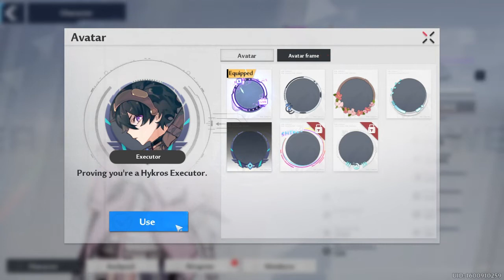Tower of Fantasy - Hidden Supply Pod On Top Of Hykros Tower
How to get the secret Supply Pod hidden on top of Hykros Tower in Tower Of Fantasy.

Reward: Executor Avatar Frame

• Game news.
• Summon videos.
• Playthroughs.
• Other videos like this one.
• And to help with the channel growth!